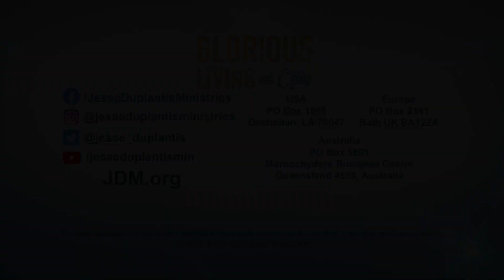Glorious Living With Cathy: A Glorious Story Of Triumph Over Trauma!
You can turn your trauma into TRIUMPH! Join Cathy, Chrissy, and their special guest, Saudhi Wise, in Studio C as she shares her Glorious Story of Triumph Over Trauma.